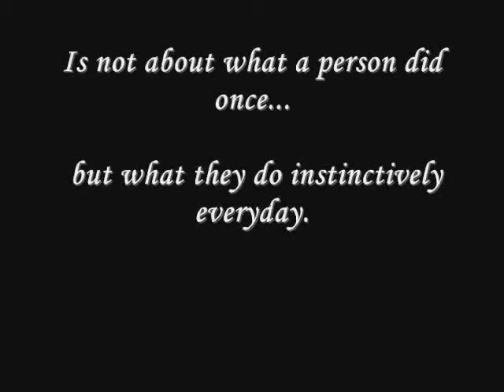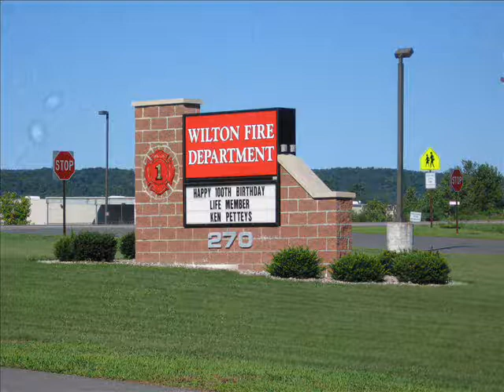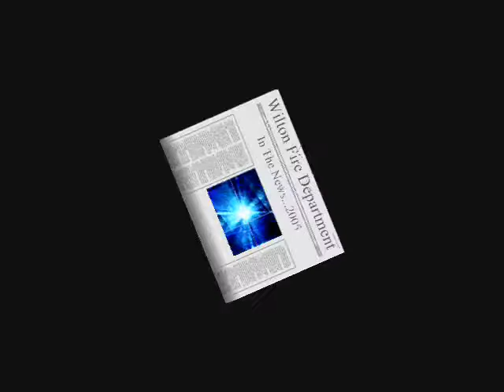Wilton Fire Department 2005 Recap